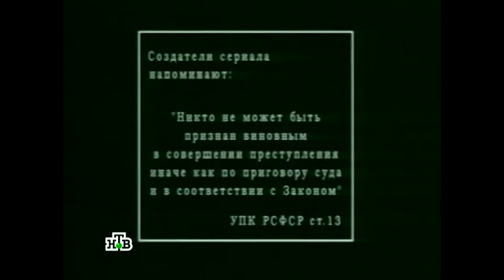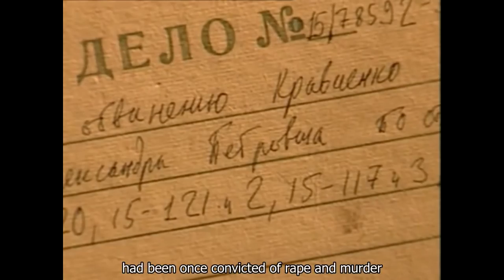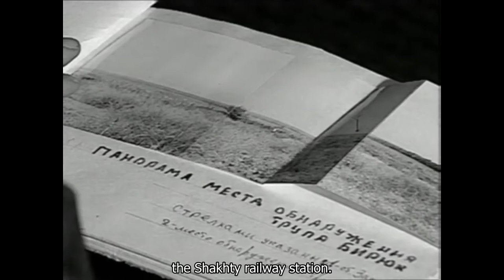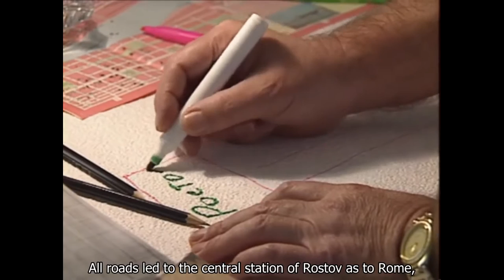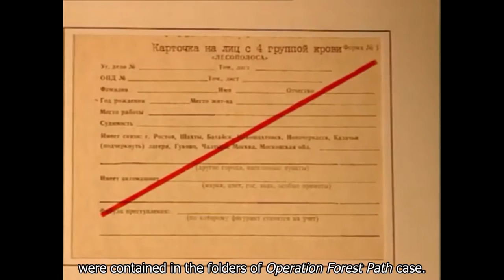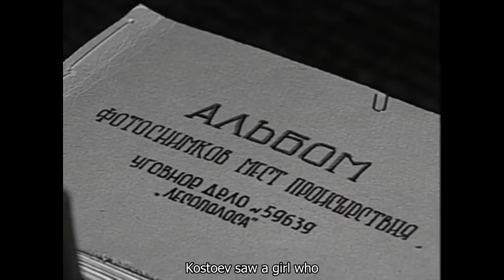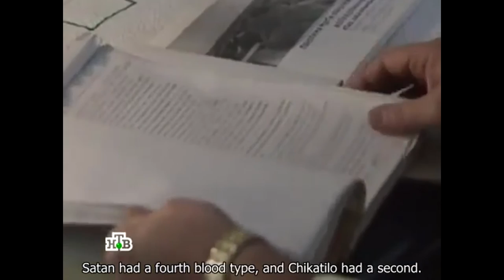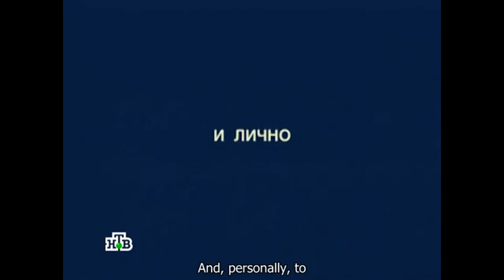Criminal Russia. On the Trail of Satan (ENG SUB)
On December 22, 1978, the corpse of a girl was discovered under a footbridge in the city of Shakhty, Rostov Oblast. For her murder, a local resident Alexander Kravchenko was convicted and executed. Three years later, a series of brutal murders began in Rostov-on-Don and the Rostov Oblast, which lasted another nine years. In November 1990, at a railway station near Rostov, a militsiya officer stopped a suspicious man, Andrei Chikatilo, who had already come to the attention of the police more than once during the investigation of a series of murders, to check documents. He was placed under surveillance. Soon Chikatilo was detained, and he confessed to committing 53 murders over 12 years. In 1992, the court sentenced him to death, the sentence was carried out in 1994.